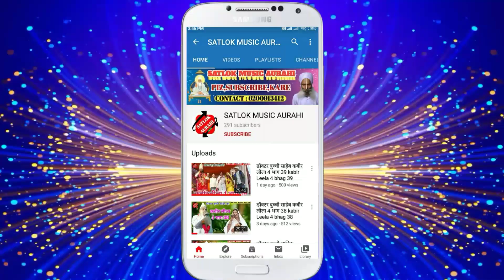Are Nahi Kaila Satsang nahi Re Bhajaniya Bekar Bheel na Doctor Buchchee Saheb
Title : Are Nahi Kaila Satsang nahi Re Bhajaniya Bekar Bheel na
Singer : Doctor Buchchee Saheb